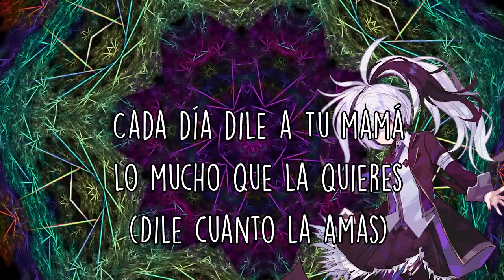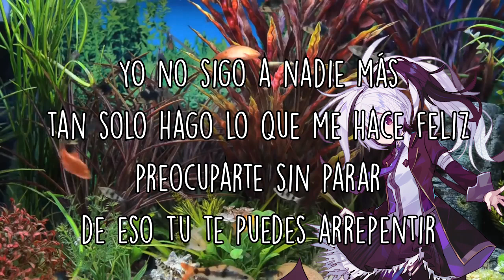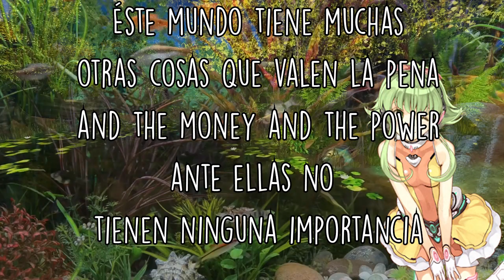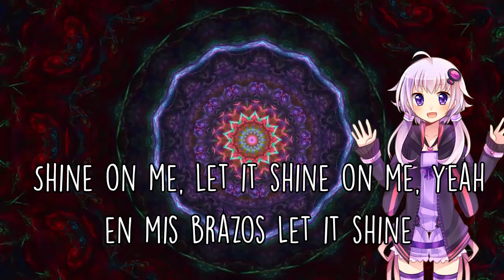Happiness - Red Velvet (Cover en Español) [Vocaloid]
Vsq & Mixed by Me

Irene: Miku
Yeri: Rin
Wendy: Yukari
Seulgi: Gumi
Joy: Vflower

Adaptación al español: fictioncami